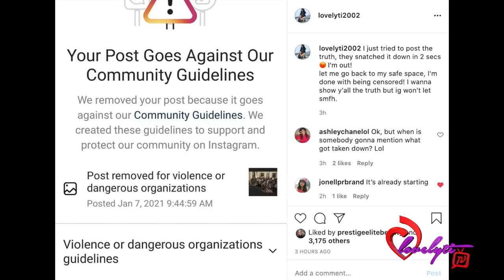Social Media gets Blamed for The U.S. Capitol riots+why is the Living embodiment of Odin everywhere?